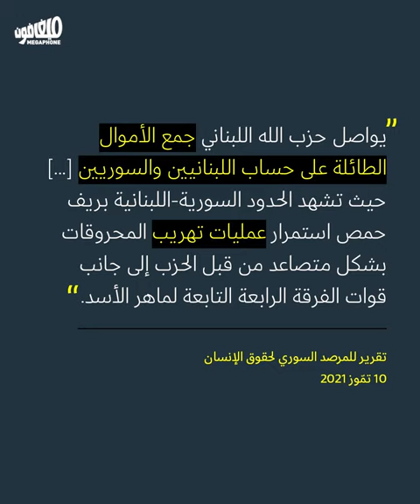Nasrallah betrays smugglers and calls them traitors | نصرالله يخون التهريب ويخوّنه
نصرالله يقلب مواقفه من التهريب بعد فوات الأوان
Nasrallah changes his views about smuggling too late.